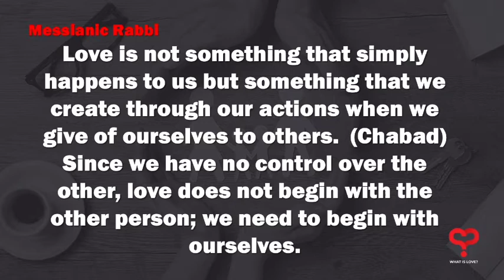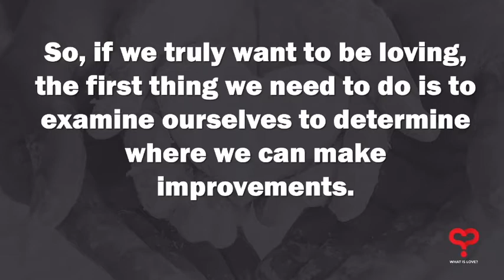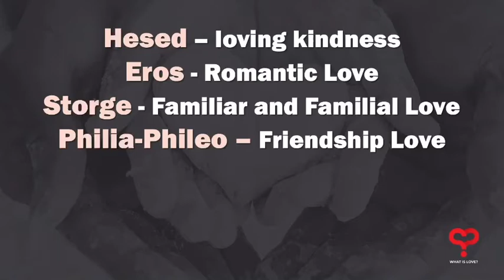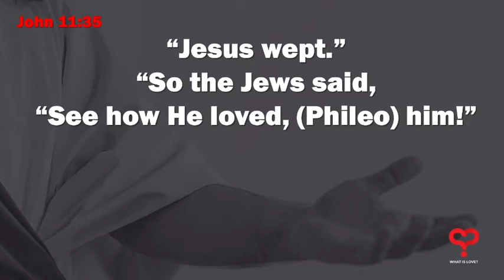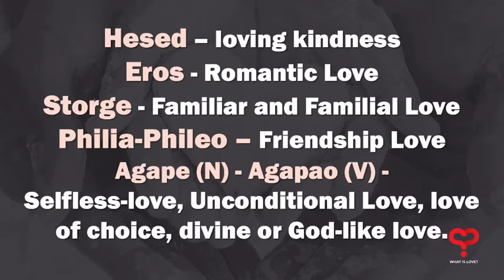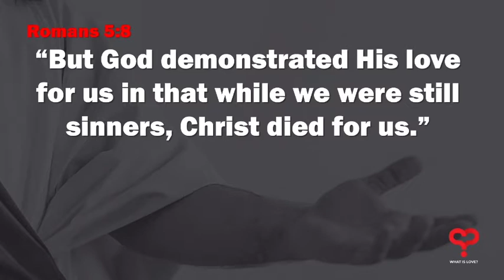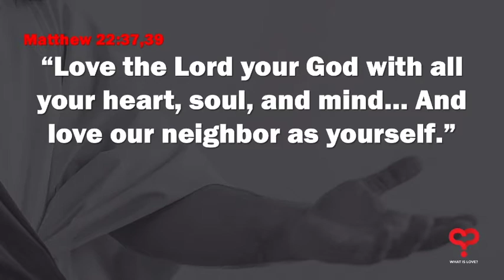What is Love? The Definitions wk 1